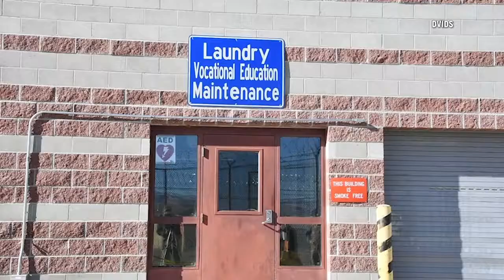National Guard in 2020: Protests, COVID, and Elections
2020 has been an unprecedented year for our county’s National Guard Members, who have been called to serve in a wide range of capacities like never before.
From being activated for protests, to helping with election and COVID-19, the National Guard is fighting a very different kind of warfare in 2020.